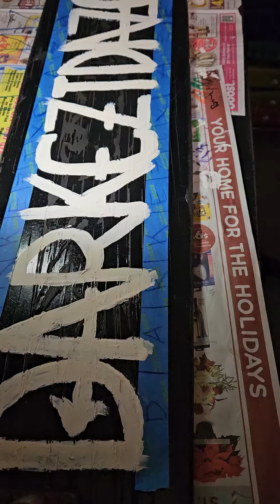DARKEZTDAZE SKATEBOARD UN-BLUE-TAPING VID LOL💙🦋💙🦋🦋🦋💙🦋💙🖤🖤🖤🖤🖤